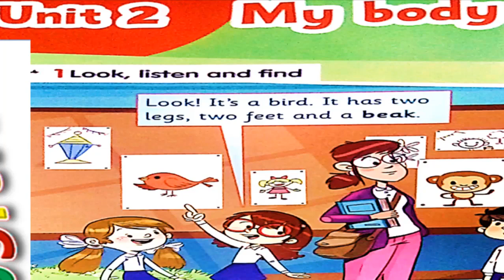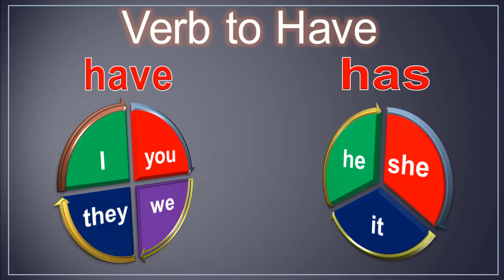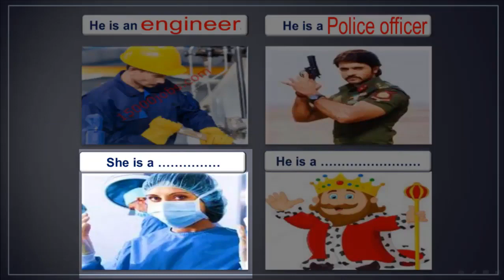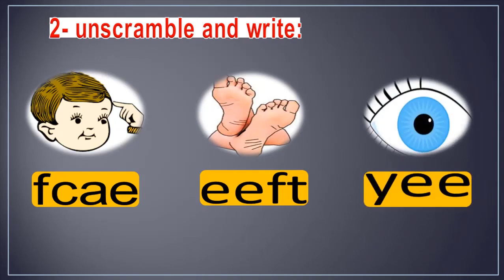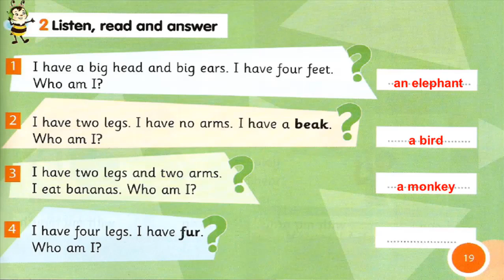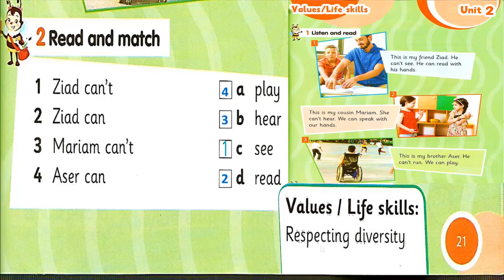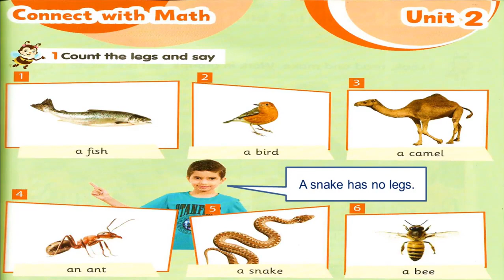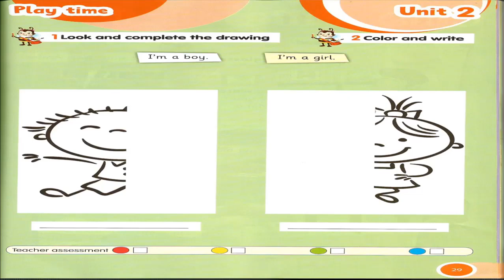الوحدة الثانية My body منهج الصف الثاني الابتدائي الجديد كونكت2 الترم الأول 2021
منهج الصف الثاني الابتدائي كونكت2 الجديد 2021
شرح الوحدة الثانية ( جسمي ) My body كاملة
مستر ياسر الكيلاني
قناة خليك ايجابي التعليمية
جمعت لكم كل الفيديوهات والمذكرات على موقعي على هذا الرابط
انشر لتعم الفائدة
رابط الصفحة التعليمية على الفيس بوك
إذا أعجبك الشرح فنرجو منك النشر على الفيس بوك ومواقع التواصل الأخرى. شكرً مقدماً.